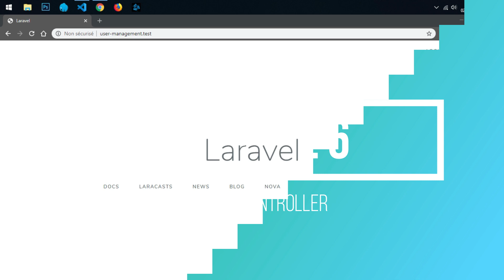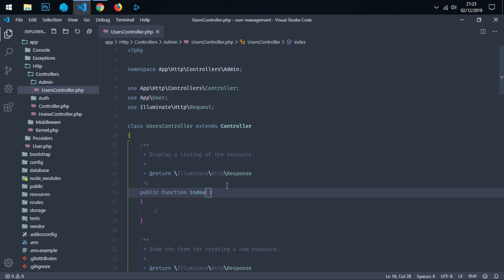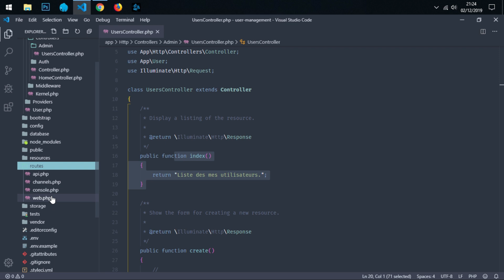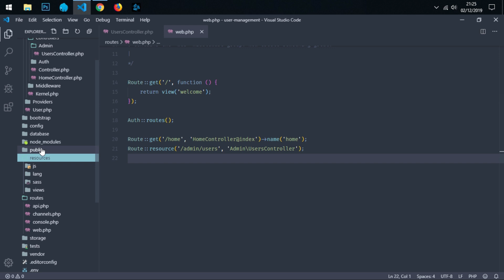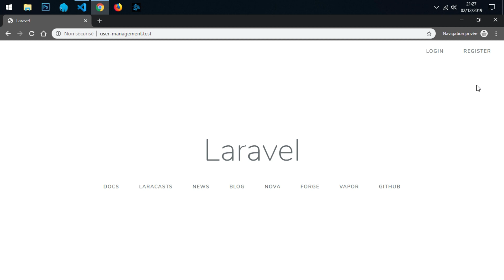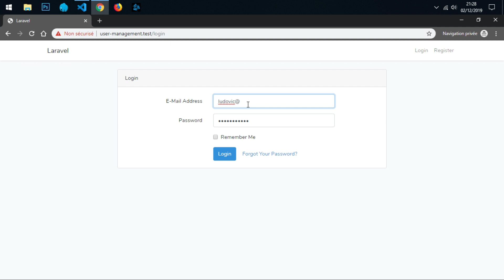Laravel 6 - Gestion des utilisateurs et des rôles - Le UsersController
Pour une meilleure expérience, je vous conseille de bien lire la documentation

Dans cette vidéo, nous allons créer notre UsersController qui permettra la gestion des utilisateurs pour nos futurs administrateurs.

Laravel est un framework PHP en plein essor. Avec lui vient de nombreux packages et composants très solides et utiles. Nous allons tenter dans cette série de construire une superbe application web avec sa dernière version 6.X !